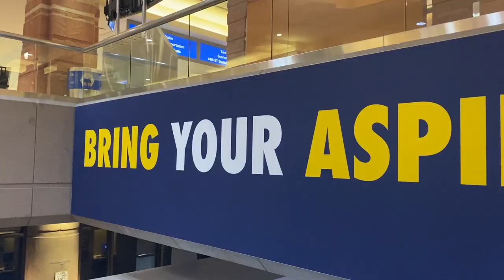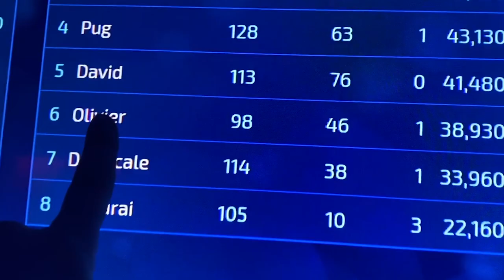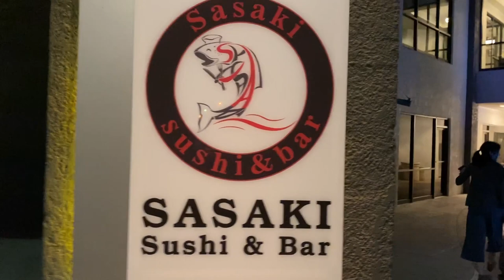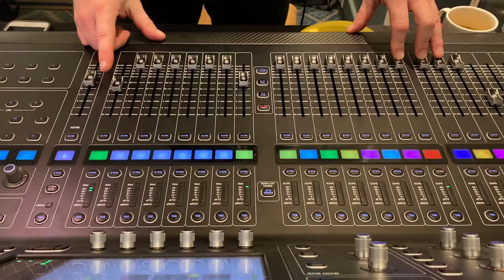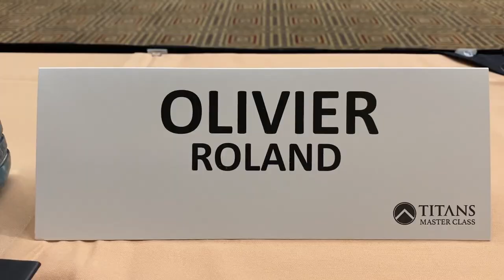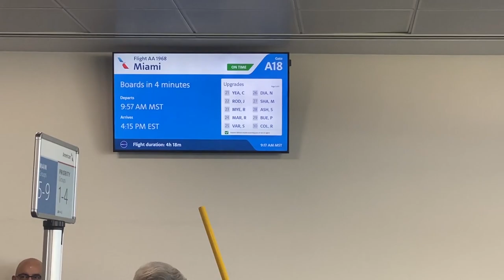🔥 VLOG - Mes amis entrepreneurs, Jeff Walker et moi à Phoenix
Je vous propose aujourd'hui un format que je n'avais jamais exploré : un vlog montrant mes 10 jours passés à Phoenix, Arizona, en compagnie d'amis entrepreneurs et de mes collègues du mastermind de Jeff Walker.

Qu'en pensez-vous ? Aimez-vous ce format ? Est-ce que vous aimeriez que je le fasse plus souvent ? Partagez votre sentiment dans les commentaires :)

► Qui suis-je ?